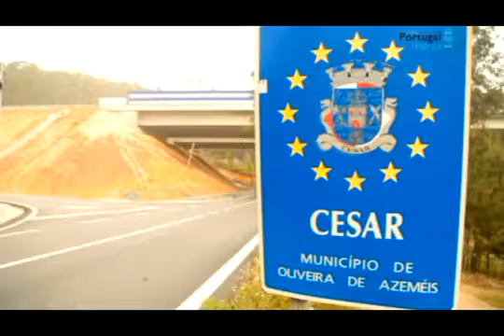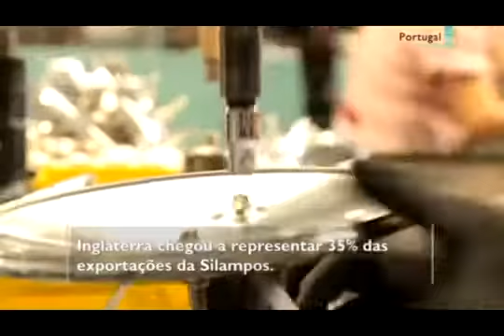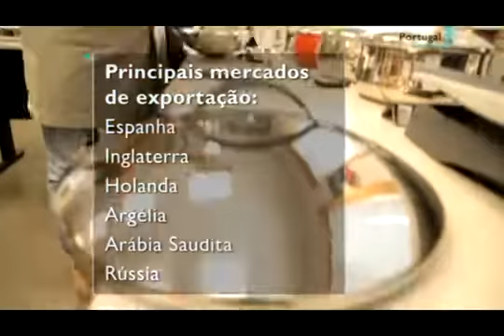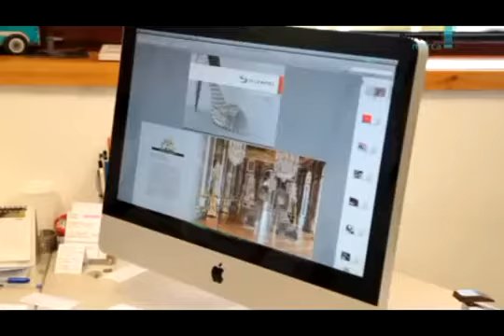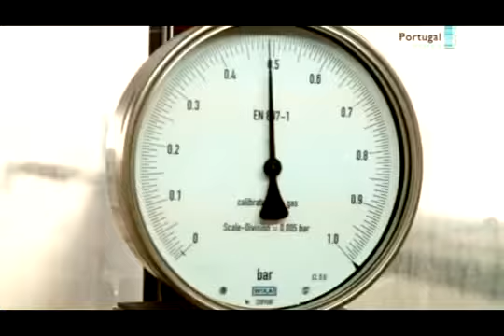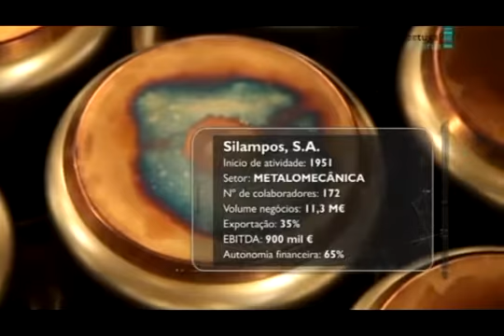SILAMPOS - No Portugal Marca